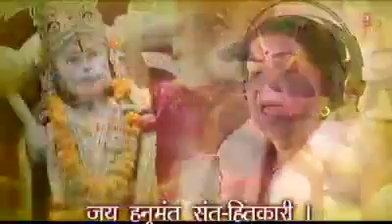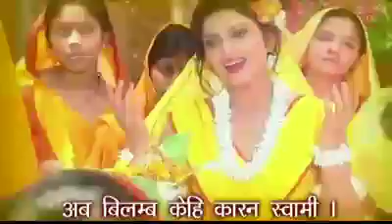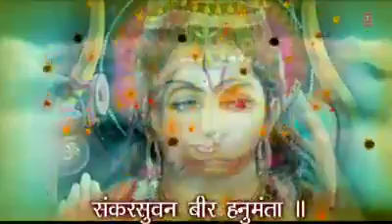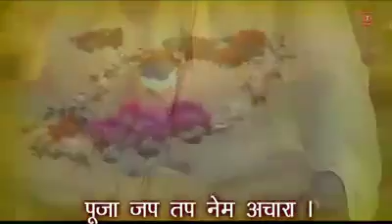RAMAYAN MORALS : LATA MANGESHKAR - JAI HANUMAN 🙏🏻